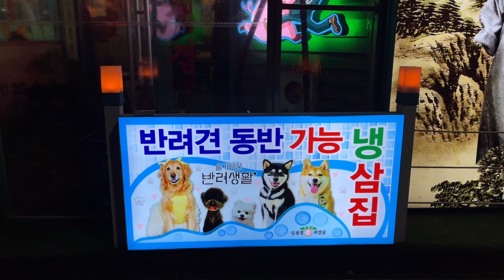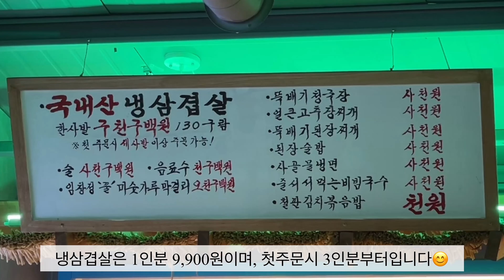임창정 파절이 세겹살 - 본점 수지 동천동 🥓 국내산 냉동 삼겹살 👍🏻 가성비 사이드메뉴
[난감이 맛집] 임창정 파절이 세겹살 - 본점 수지 동천동 🥓 국내산 냉동 삼겹살 👍🏻 가성비 사이드메뉴